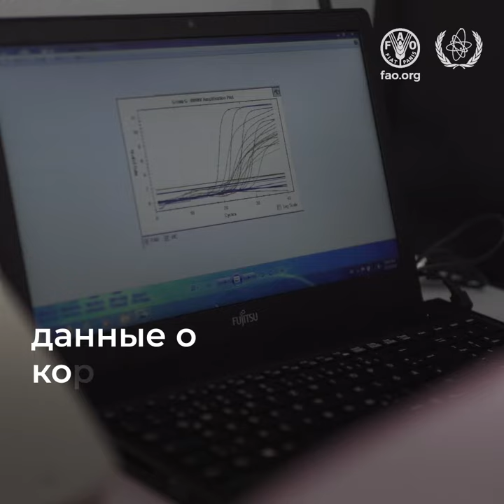ФАО и МАГАТЭ вместе борются с болезнями животных